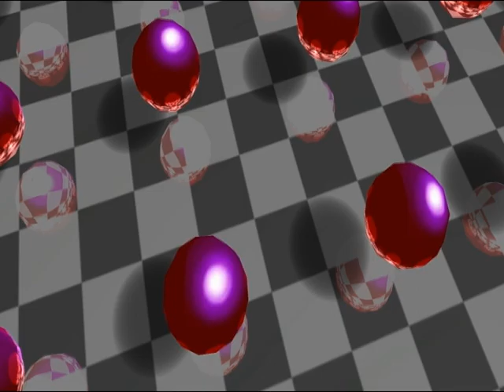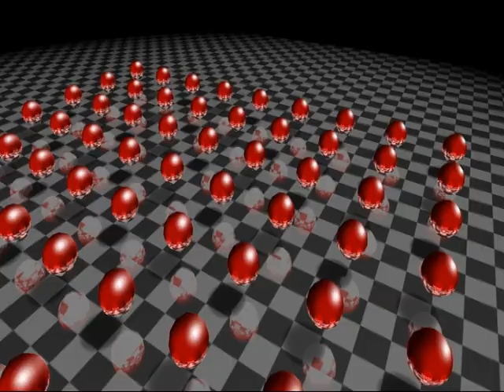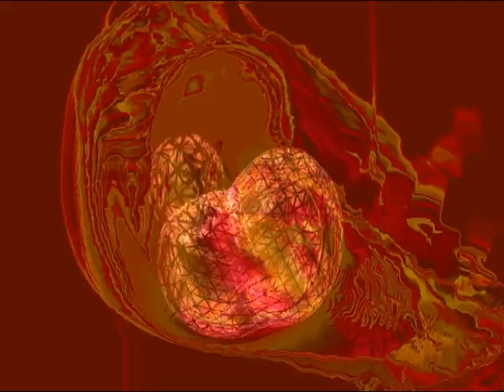Froland - Set You Free (Original Mix)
Weekly Free Release Series

Interested in posting about our track? Want a full wav quality download?